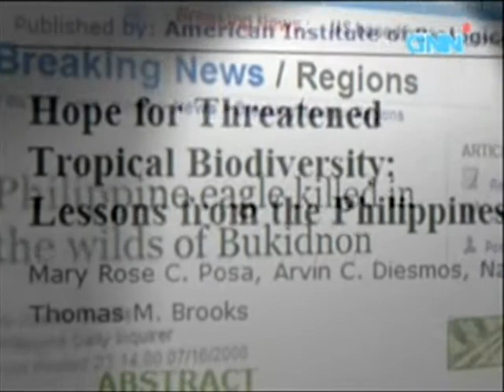Birdwatching in the Philippines